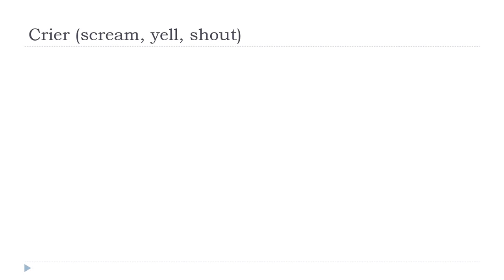பிரஞ்சு மொழி அறிய = Crier # Indicatif Présent